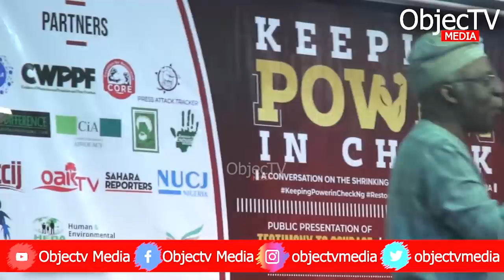"Nigeria Has Gone to The Dogs" - Falana, Ogunye, Ofeimun, Akinola & Onuma Speak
"Nigeria Has Gone to The Dogs" - Femi Falana, Jiti Ogunye, Odia Ofeimun, Richard Akinola, Chido Onuma Speak at "Keeping Power in Checks"